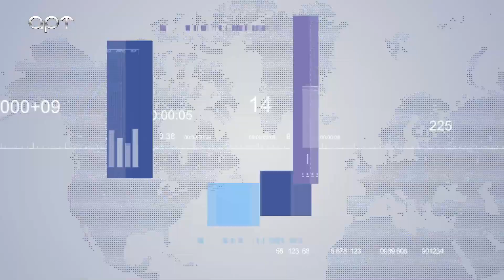ΣΤΗ ΦΟΡΑ 15 12 23 Α ΜΕΡΟΣ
ΚΑΜΠΟΥΡΗΣ ΦΙΛΙΠΠΟΣ - ΛΑΟΣ